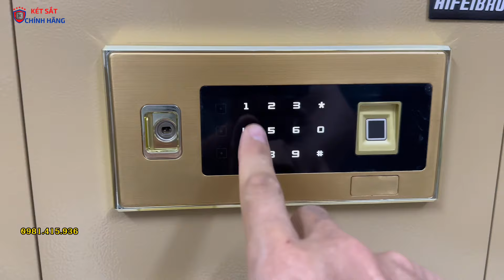Bán két sắt Aifeibao HK-MD-45BL mini nhập khẩu Vân tay điện tử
👉Video này Đức Phương giới thiệu cho bạn mẫu két sắt mini chất lượng tốt sử dụng nhiều cho các căn hộ biệt thự cao cấp. Két sắt nhập khẩu Aifeibao HK-MD-45BL có màu vàng chanh được trang bị bảo mật két sắt mở bằng vân tay và mã số điện tử. Két sắt vân tay điện tử này có tính năng như sau:
👉Mô tả chi tiết Két sắt mini cỡ nhỏ vân tay AifeiBao 45BL chính hãng
✔️Trọng lượng tĩnh 24,5kg
✔️Trọng lượng đóng gói: 27.5kg
✔️Kích thước ngoài: Cao45 * Rộng 39 * Sâu 32cm
✔️Kích thước trong: Cao39 * Rộng 35 * Sâu 28cm
✔️Mở khóa két bằng vân tay
✔️Mở khóa két bằng mật mã
✔️Mở khóa két bằng chìa khẩn cấp
✔️Kết hợp phương pháp mở kép
✔️Dung lượng: 30 vân tay, 2 mật khẩu
✔️Sạc dự phòng; có
✔️Chìa khóa khẩn cấp: có
✔️Kết cấu: 2 ngăn ngoài và 01 ngăn nhỏ
✔️Màu sắc: vàng chanh
✔️Bảo hành: Khóa két 24 tháng
✔️Xuất xứ: Nhập khẩu
💲💲💲Giá bán két sắt Aifeibao HK-MD-45BL: 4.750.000đ
⛳ Showroom:
Các két sắt có kích thước lớn hơn
- Két sắt Aifeibao HK-MD-45BL giá: 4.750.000đ
- Két sắt Aifeibao HK-MD-60BL giá 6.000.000đ
- Két sắt Aifeibao HK-MD-70BL giá: 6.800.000đ
- Két sắt Aifeibao HK-MD-80BL giá: 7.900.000đ
- Két sắt Aifeibao HK-MD-100BL giá: 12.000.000đ